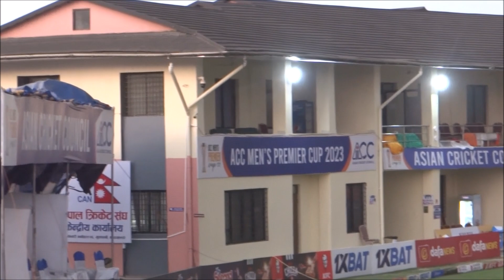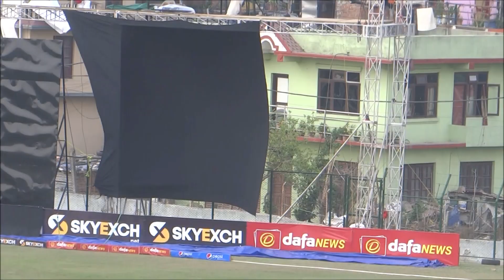Mulpani Cricket Ground Latest Update | ACC premier Cup | Muplani Ground Update for Nepal vs Saudi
Mulpani Cricket Ground Latest Video Update is shown in this video,
Muplani Ground Update for Nepal vs Saudi,
upper ground is getting prepared for ACC premiere cup,
some matches will be held in mulpani ground,
ACC premier Cup 2023,
Mulpani Cricket Stadium Condition which is being constructed by government of Nepal,
Nepali Cricket News today,
cricket association of Nepal,
Mulpani Stadium construction latest update,
Muplani Ground Progress Update,
Parking and other construction is under progress,